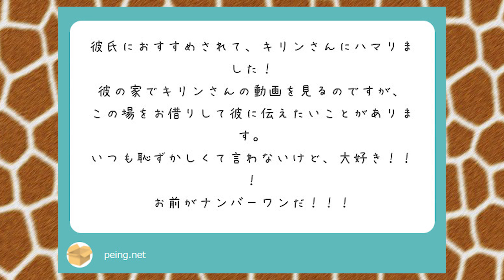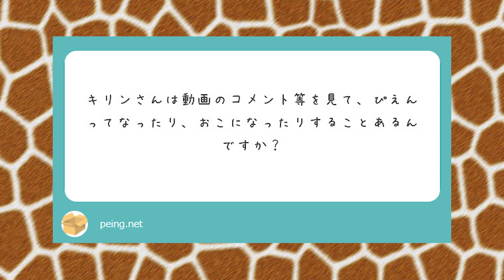ジョジョのボスキャラがヤバすぎる